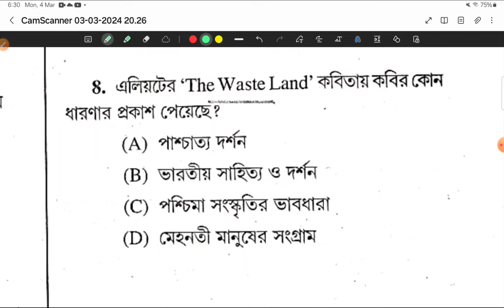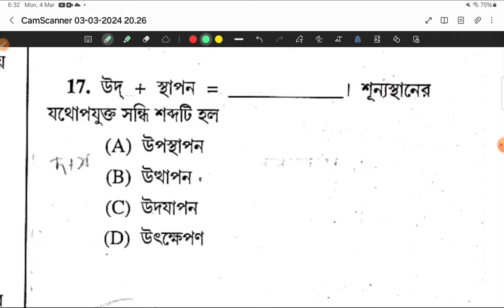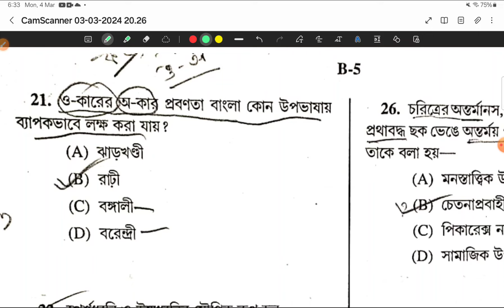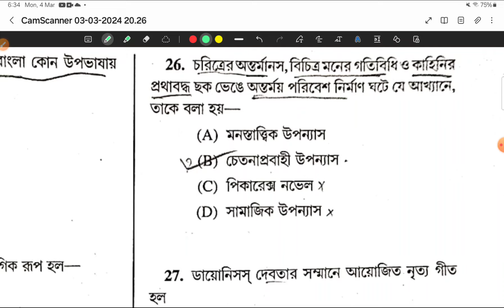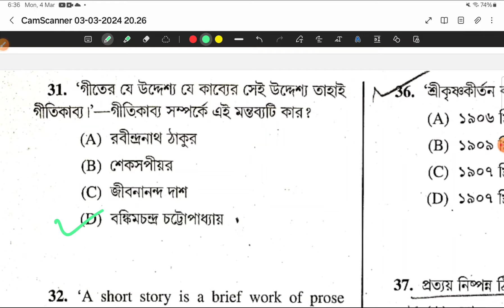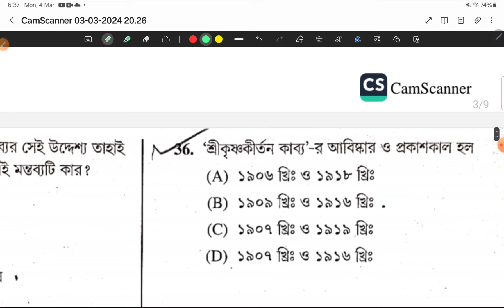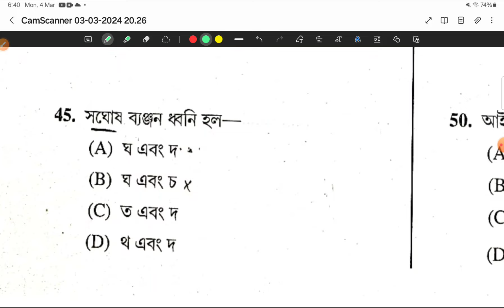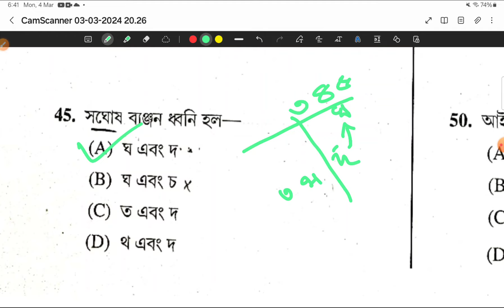একাদশ দ্বাদশ বাংলা প্রশ্ন সমাধান মাদ্রাসা সার্ভিস কমিশন/wbmsc bengali 11-12 question paper 2024